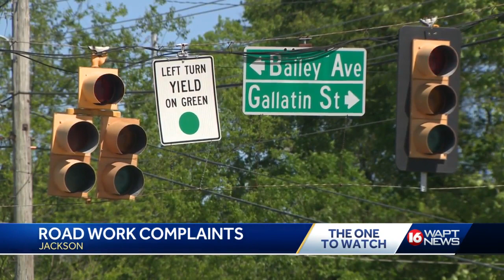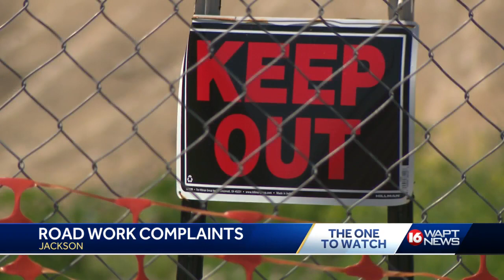Jackson councilman voices concern over stalled construction